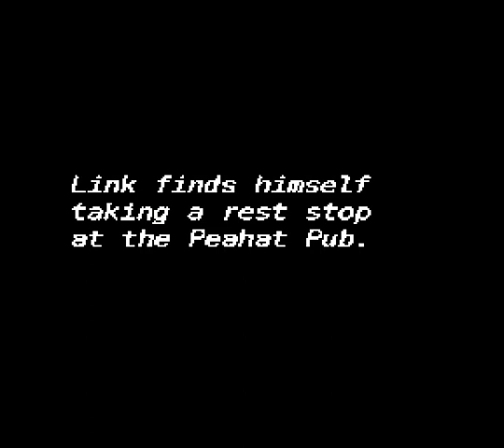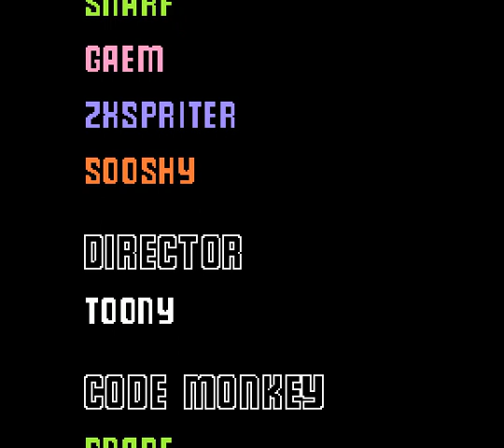Legend Of Zelda Eternal Rain Playthrough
Great fan game but a short game.